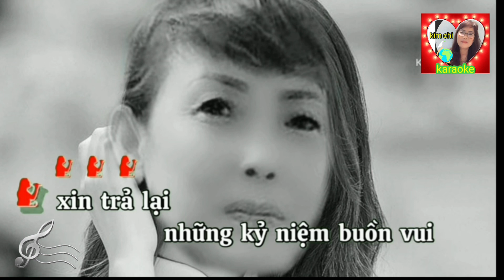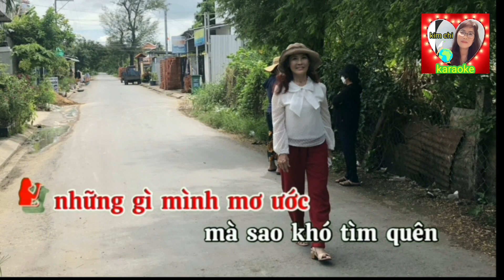KARAOKE TRẢ LẠI THỜI GIAN / TONE NỮ / ST: THANH SƠN.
KARAOKE NHẠC PHẨM TRẢ LẠI THỜI GIAN
Nhạc sĩ sáng tác : THANH SƠN
KIMCHI LÀM NHẠC VỚI SỰ ĐAM MÊ VÀ SÁNG TẠO
RẤT MONG QUÝ VỊ NGHE THƯ GIẢNG VÀ
CHIA SẼ CỦA QUÝ VỊ , ĐỂ KÊNH MỖI NGÀY HOÀN THIỆN HƠN.
AI MUỐN LÀM BEAT THEO YÊU CẦU, HÃY BÌNH LUẬN PHÍA DƯỚI NHÉ.